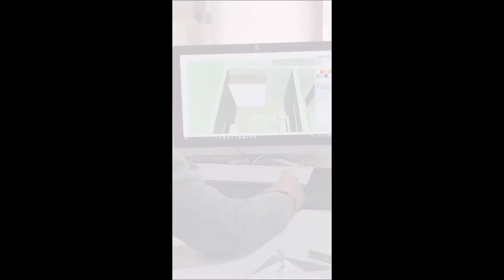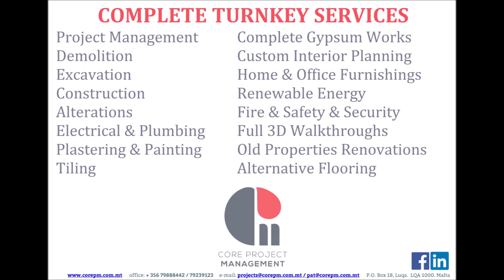Core Project Management, Turnkey, Construction & Finishes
A brief description of our vast array of services for all property requirements